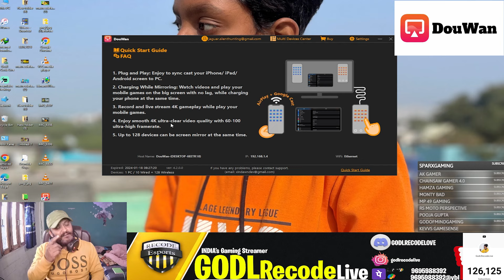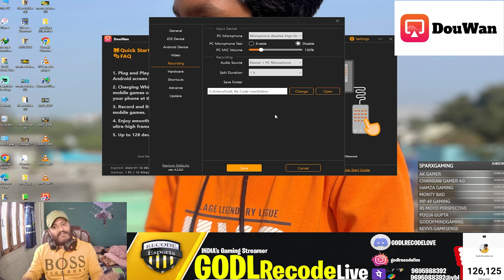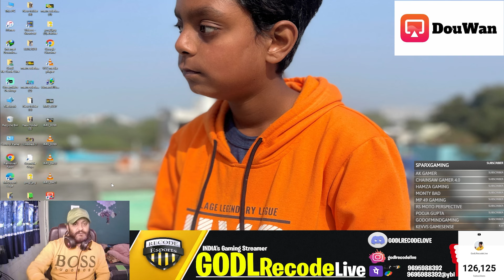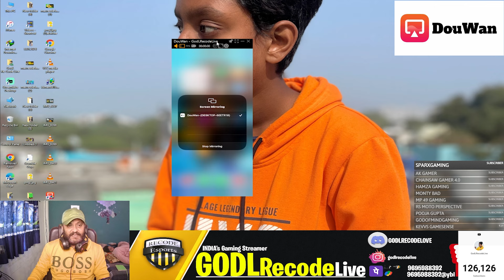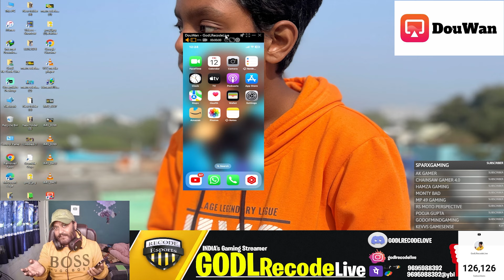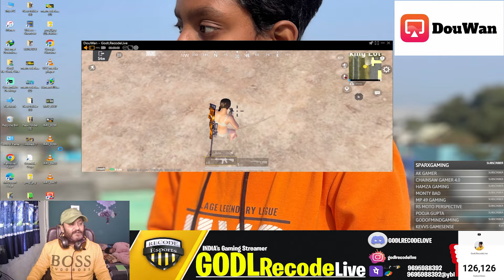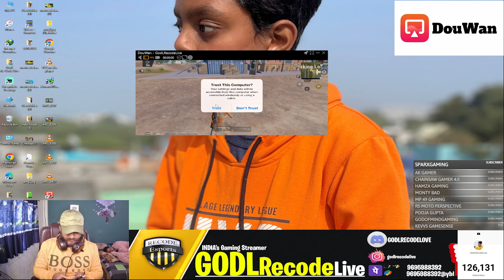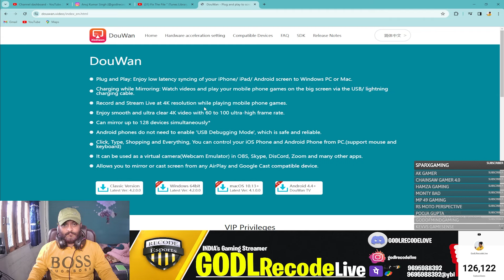How we stream,record,mirror same time.